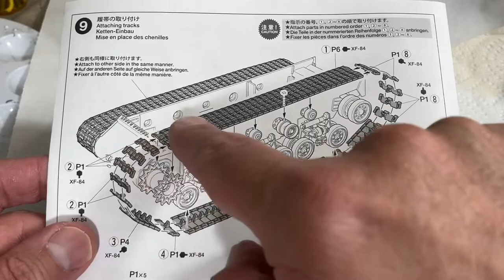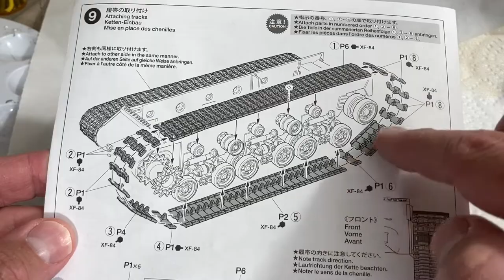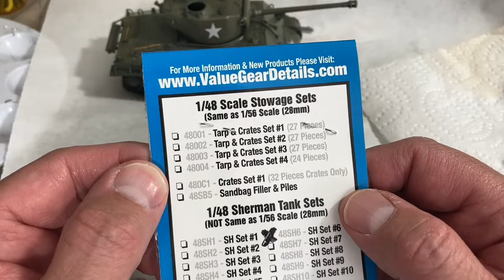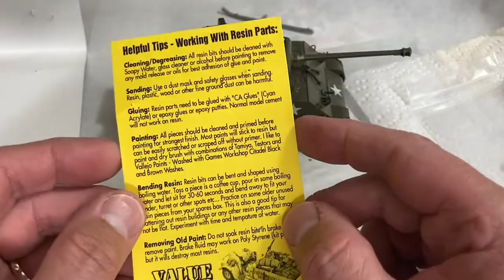Building the Tamiya 1/48 Sherman ‘Easy Eight’ Part 3-Painting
Hello everyone!  Thanks for stopping by my channel.  In this video I paint the Tamiya 1/48 M4A3E8 Sherman "Easy Eight" plastic model kit.  This is a really fun kit!  I also preview a set of stowage that I bought from Value Gear.  The next video in the series will show the weathering stage and final reveal.  Take care!  DREW

Catch up on this build by clicking here!